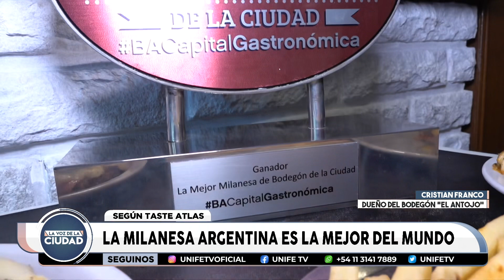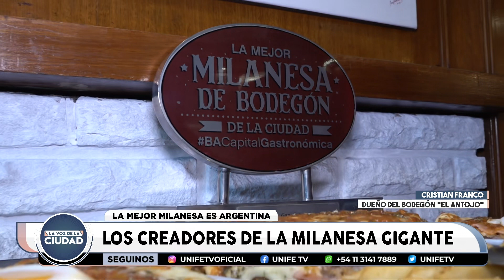DíaDeLaMilanesa | Visitamos "El Antojo"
Tienen las milanesas más rica de Buenos Aires y dentro de sus clientes están nada mas y nada menos que Messi, Bizarrap y MariaBecerra.

¡Mirá la nota completa! Te leemos en los comentarios.